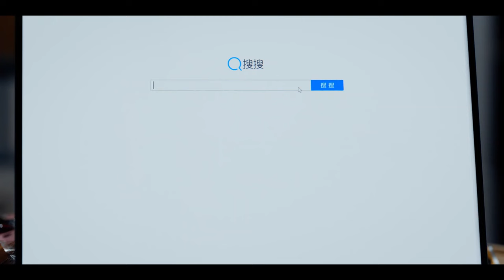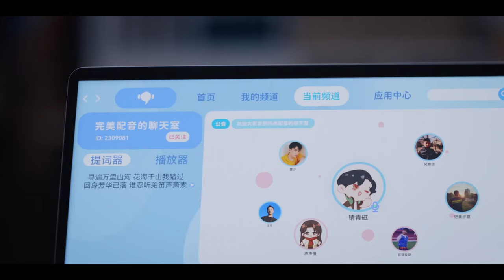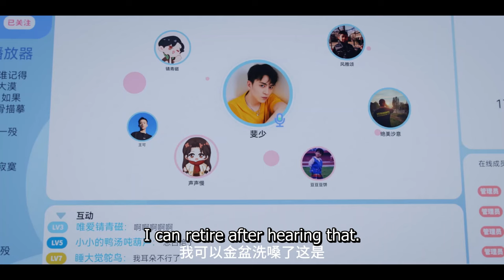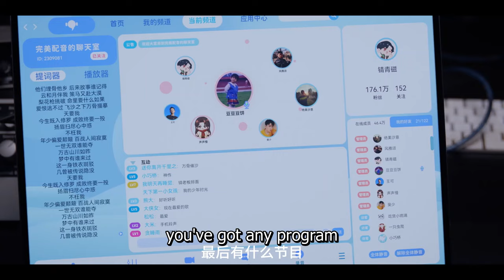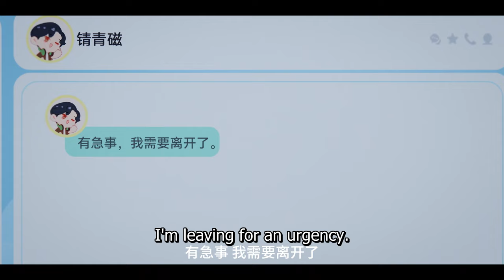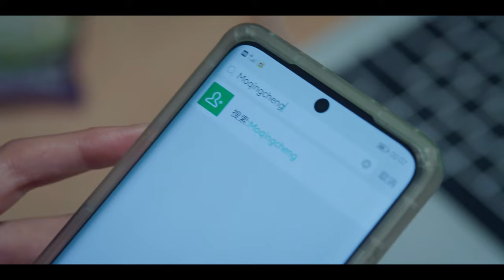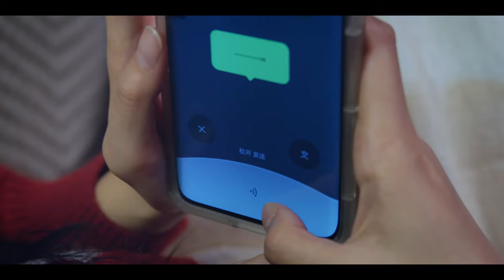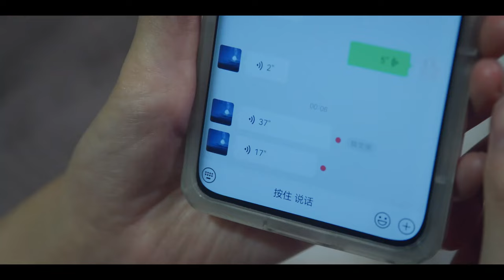He pretended to sing to everyone, but actually just for her🥰 | Love Me, Love My Voice | 很想很想你